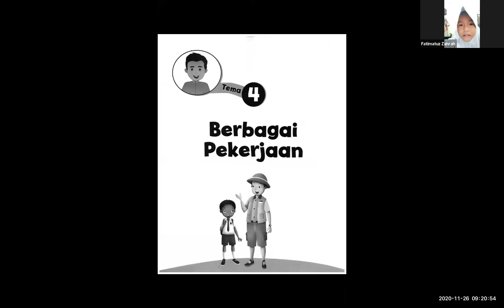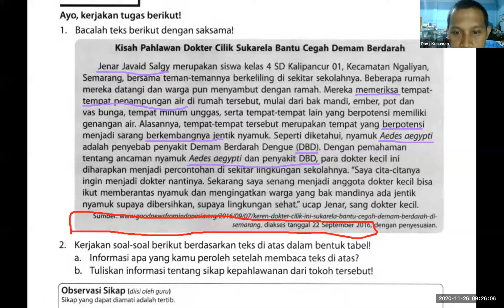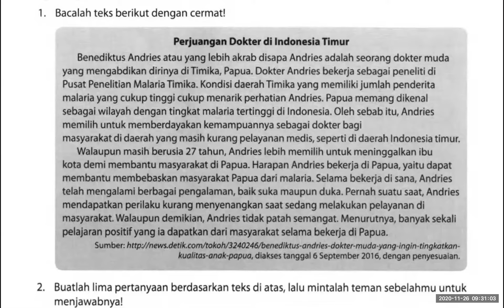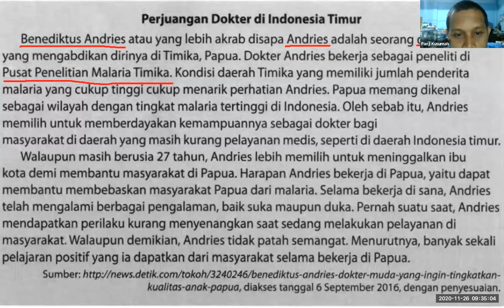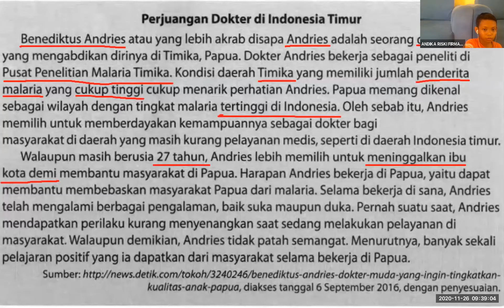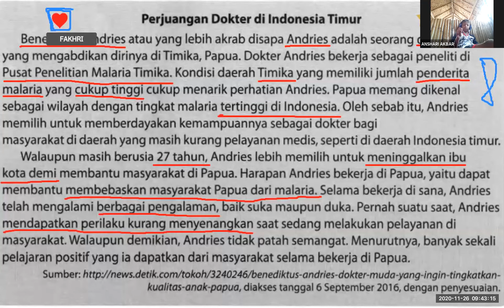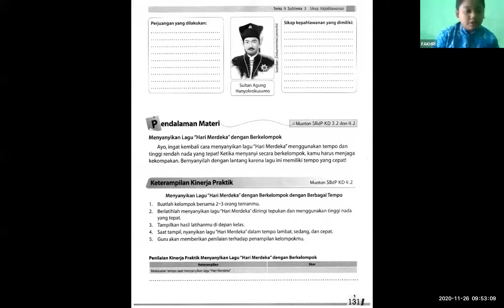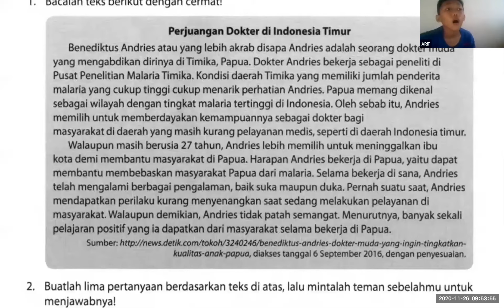Daring 20201126 Sesi 2 Speaker View 4A UPT SD Negeri Kandangsapi II Kota Pasuruan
Pembelajaran Dalam Jaringan (Daring) langsung menggunakan aplikasi zoom.

Selama Pandemi Corrona Virus 19 ini, kami melaksanakan pembelajaran secara daring karena memang otoritas belum membolehkan bertatap muka dengan siswa. Perlunya menggunakan zoom karena kebutuhan guru untuk lebih dekat secara emosional dengan siswa yang mana saya sebagai guru belum mengenal mereka.

Adapun aplikasi lain yang mendukung adalah YouTube, Whatsapp, Telegram, Google Class, Google Form.

Kelas 4A UPT SD Negeri Kandangsapi II Kota Pasuruan.

Alamat sekolah: Jl. Veteran No 9 Kota Pasuruan.

Panji Kusumah, SP.D
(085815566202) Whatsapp